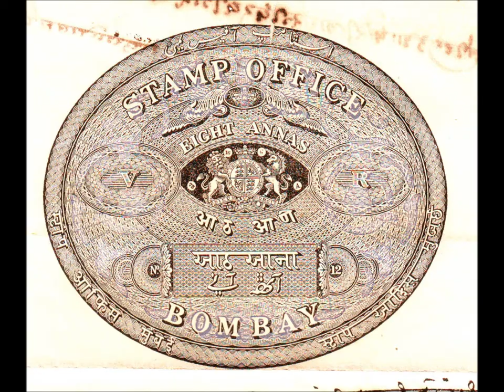The Flaw of Corporatism is the Flaw of Statism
The corporation has its origin in the violence of the State and as the State falters and dies, the corporation will die with it.

Bad Quaker Dot Com podcasts are heard daily on the Liberty Radio Network: